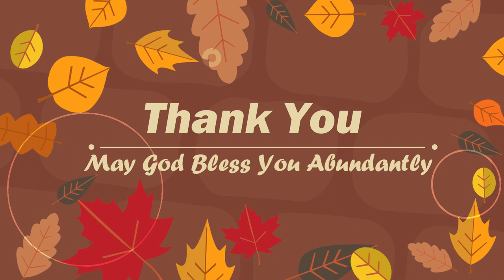Victor Wambugu Ndingi Burial Service